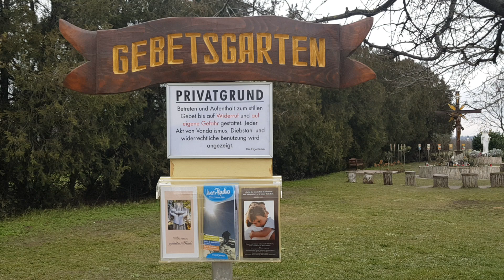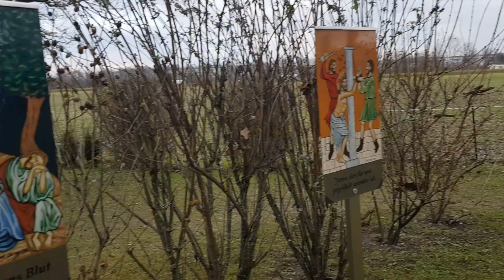Gebetsgarten Wien, Gebetspark Wien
Gebetsgarten Wien, Gebetspark Wien, Ciekawe miejsca w Wiedniu.